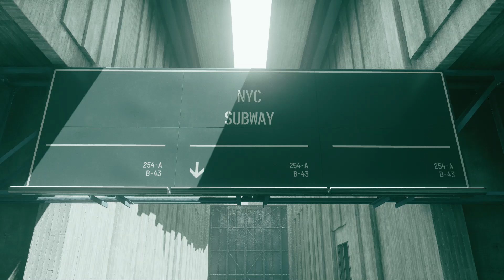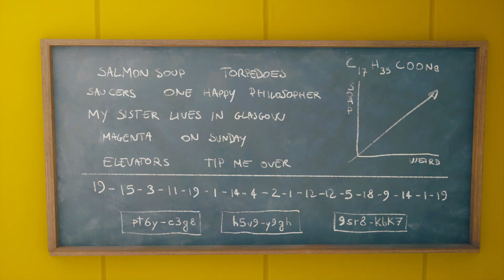My Virtual Photography for Control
Immerse yourself in the visually stunning world of Control Ultimate Edition through my lens, where reality bends and telekinesis reigns. Discover hidden details, capture the chaotic beauty of the Oldest House, and delve into the surreal landscapes of the Astral Plane. This collection of virtual photographs is your invitation to experience the game in a whole new light.